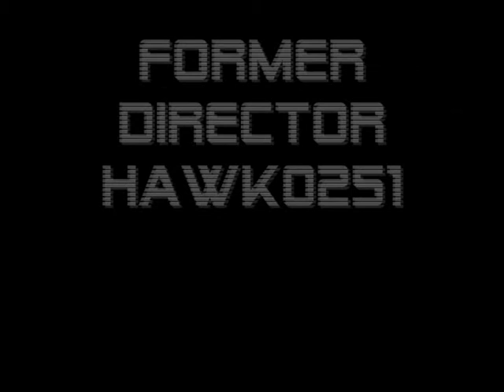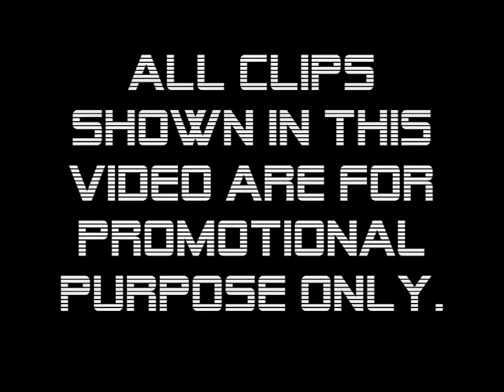LCSP Promotional Video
NOTE: Due to unforeseen circumstances the SIU scene of the promotional video could not be completed. Also this video was uploaded before we introduced two new divisions. These divisions were the TEU and the Crooks Section.

The LCSP is a professional and realistic roleplaying group that can be described as the most realistic police simulation clans ever known. Made on the 25th of June 2011 the LCSP hopes to reach it's goal of at least 30 - 35 members eventually. We go by actual Ten codes used by police with some of our members being in Law Enforcement or ex-Law Enforcement.

We operate on the xbox 360 and use Team Deathmatch modes to host our events in. One side will volunteer to be the crooks, the other being the cops. Crooks will create realistic and fun scenarios during the event, which cops have to respond to and handle the situation. The scenarios could be a 911 call of a lost child in middle park all the way to a barricaded suspect who could be on drugs. for these scenarios we utilise a vareity of different divisions. These divisions handle different situations in their own trained way, SRT being the Troopers trained to go into barricaded buildings and make the building safe again, or SIU, the ones trained to negotiate the suspect out of the building so SRT doesn't have to even go in. Aviaition will assist in pursuits all the way to trying to find that missing child in the park using the pilots trained eye. Regardless we have divisions that will match every joining members interest or skill to perform flawlessly.

LCSP is dedicated to making patrolling fun for all sides of the patrol. We use professional radio tactics, flawless driving skills, and pristine shooting skills as well most of all our respect for each other to make sure that everyone has a good time. We use Ten Codes, for our radio communications meaning that no one will be shouting over someone else trying to get a message through to the dispatcher.

Also it isn't all patrols either, we have other events where members can earn rewards from either shooting tests and training events and competitions between other squads. We use genuine events such as Vehicle races, parachuting competitions and a whole lot more. We are more than just a police clan we are a community, whether you are looking for the ultimate experience in Law Enforcement or just simply want to part take in our competitions there is every possibility for that to.